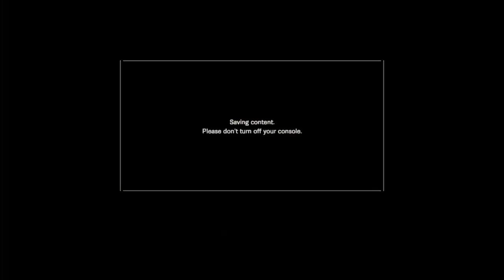Resident Evil 7 Biohazard Part 12 - Lucas - Gameplay Walkthough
Game company:
CapCom